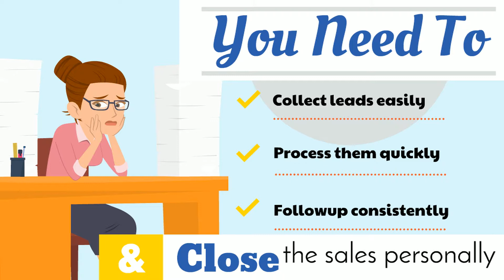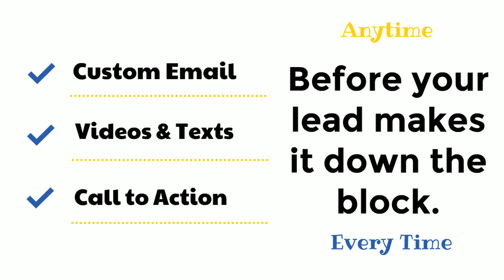Prospector Suite - MAGIC Selling is Hard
Learn why Magic Prospector is the solution you've been looking for!